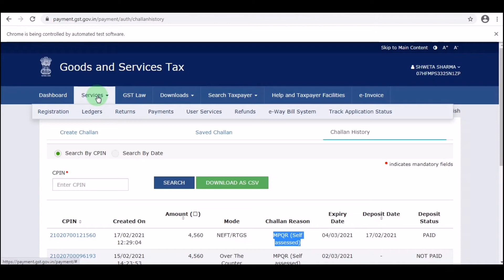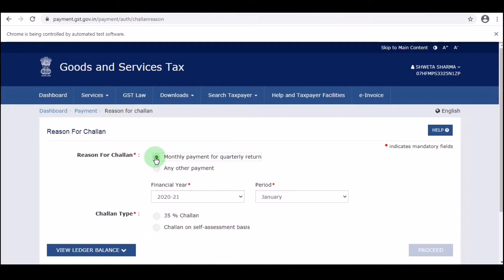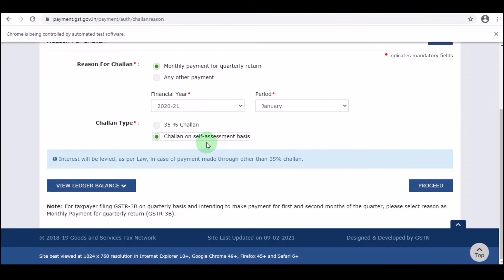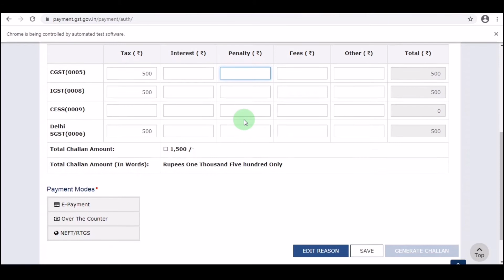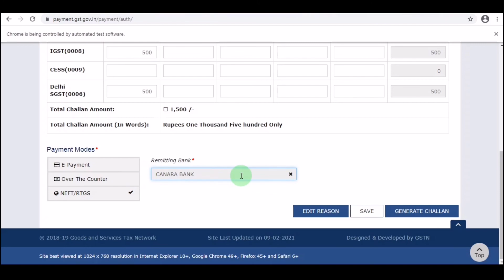How to create Gst challan online | Gst challan online payment | online gst payment by net banking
Ab new gst challan bnae asani se..
35% wala challan online sikheee..
All tipe of challan creation..
Watch this video till end and than easily you can create your Gst challan..
Instead of this if there is any problem than drop your comment in comment section
ASAP we Will reply you and guide you with love

Welcome Be one Official channel video here you are going to learn accounting software,
All about Gst,
 Income tax return,
Tds,
 English tipes and Indian share market

I hope we can full fill your needs ☺️
Comment us for your quires me and my teams we reply directly
Keep love and sport.

gst-challan
gst_35%challan

All your need is here for getting a batter successful future
we need to be one that person who has one goal for his future and than easily you will be able to achive your goal.
so Be one at first and related to your goal learn everything so that no one can defite you in your field.
Example : your goal is  Accountant than you should learn accounting Software like tally and busy etc..., but with this you should also know how to use Internet  for mailing and other work with this your should know about  English that how to speak English it will be useful for your career instead of these all things you should create your alternate Income source like from share market Because you are from accounting field so you can lean this too. for batter Income. and for batter future.